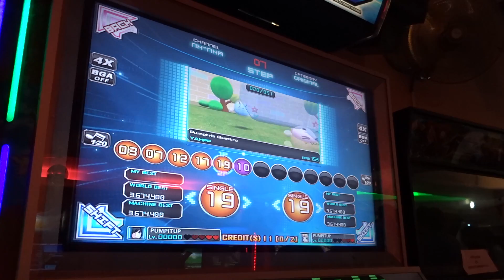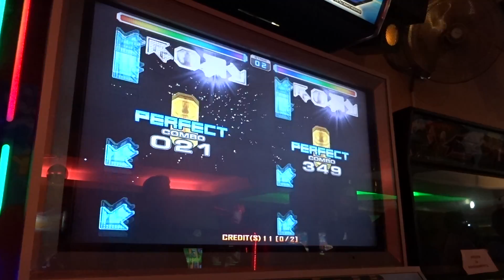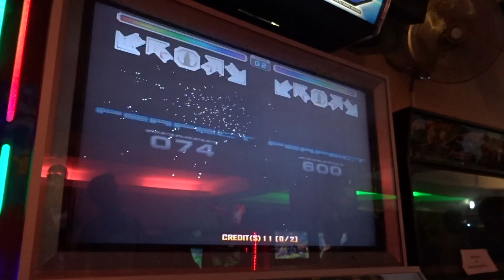[Rush120] Munlai vs Romel - Pumptris Quattro S19